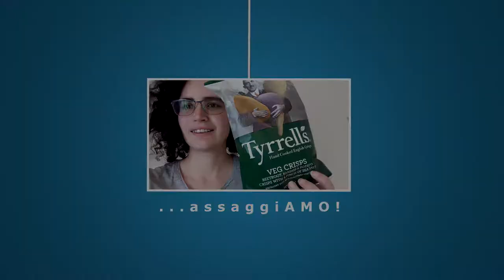AssaggiAMO - Veg Crisps Tyrrell's 🍟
Scopri se le Veg Crisps della Tyrrell's fatte con barbabietola, pastinaca e patate sono davvero buone!